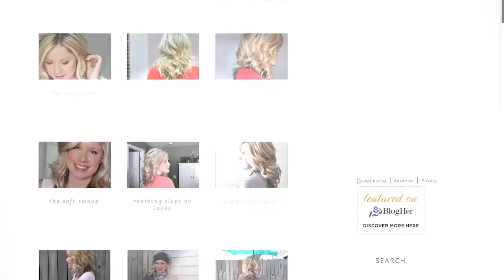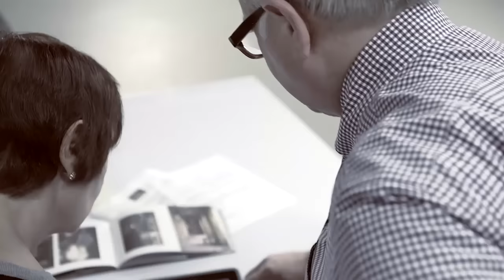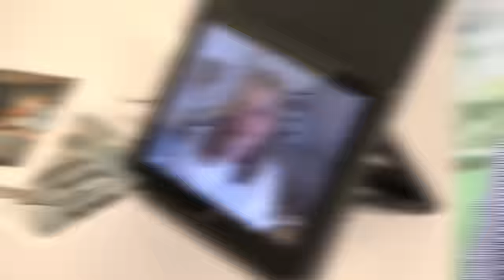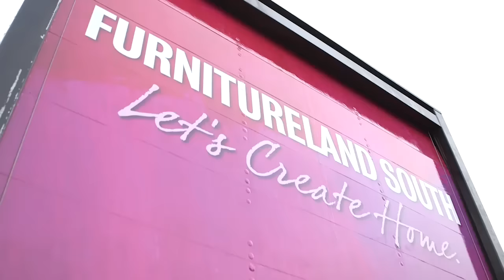Small Things, Big Bedroom: Kate Bryan of The Small Things Blog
Round 2 of "Space Off" returns on location at the home of Kate Bryan of The Small Things Blog. A busy blogger, wife and mother expecting her second child, Kate could use a master bedroom upgrade, elevating her "place to sleep" to a special, anytime retreat. Which team of designers will create a room that incorporates all of her favorite things?

About Space Off:
Two teams of Furnitureland South designers are given an empty room and a seemingly impossible challenge: only one day to design, furnish and decorate their space. Which team will our celebrity judges choose to be the ultimate Space Off champions?